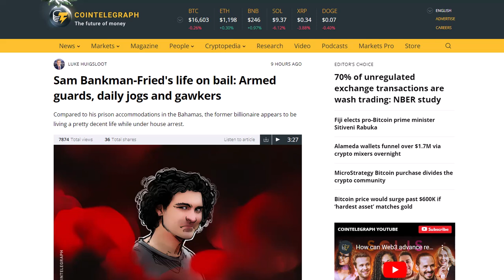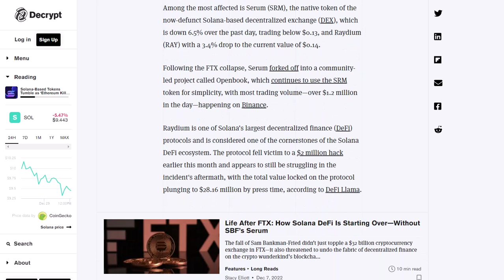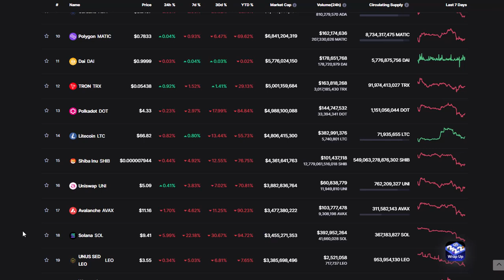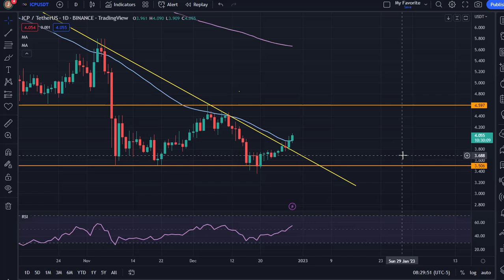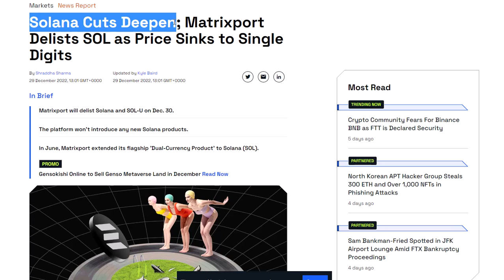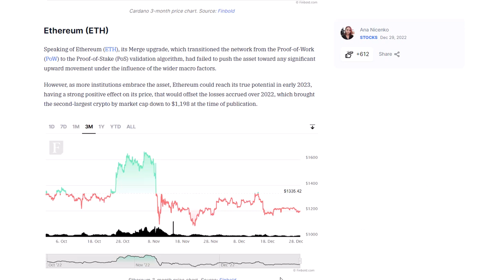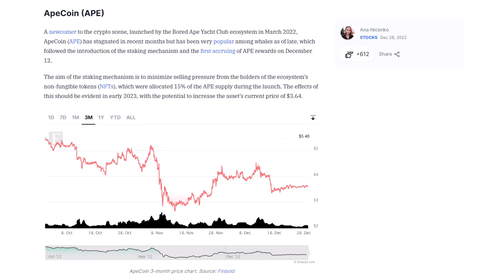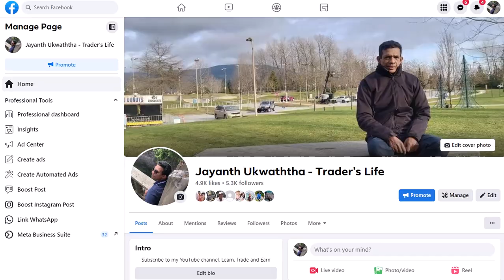SBF'S NEW LIFE!!! | ICP, ADA, AND INTERNET COMPUTER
THIS VIDEO SERIES DISCUSSES THE OVERALL CRYPTO MARKET AND ITS SENTIMENT. ALSO, WE DISCUSS SOLANA AND ALMEIDA'S SELLING OF SOLANA AND OTHER CRYPTO HOLDINGS. THE OUTLOOK OF 2023 IS THE NEXT TOPIC IN DISCUSSION TO SEE WHAT TRENDS CRYPTO WILL SHOW IN THE COMING YEAR.